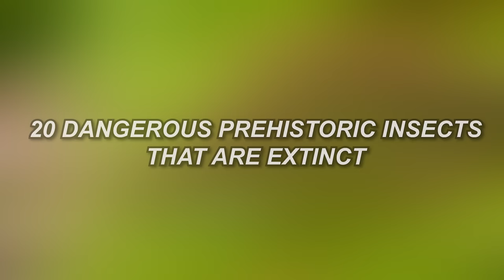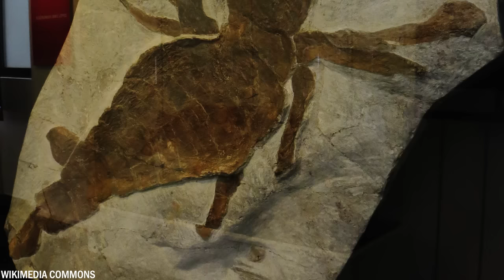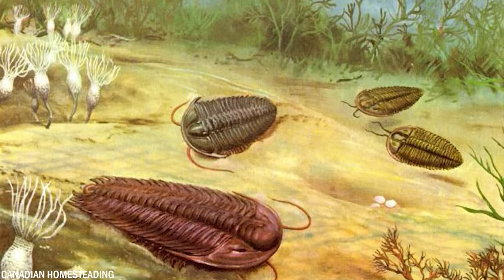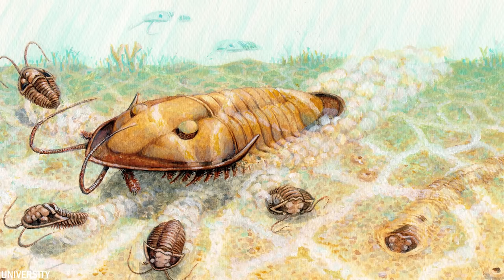20 Dangerous Insects You're Glad Are Extinct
Are you fascinated by insects that once roamed our earth? Nowadays, most people already dislike regular insects, but can you imagine what they looked like in the past? Some of the insects that lived back then were much larger and also quite dangerous. Today, we will show you the 20 most dangerous insects that you'll be glad are extinct.